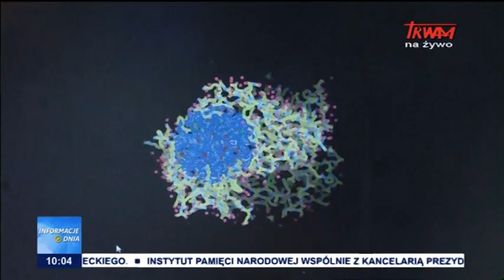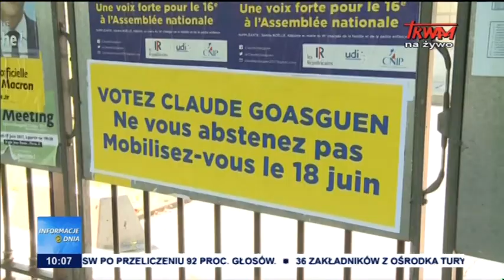Informacje Dnia 19.06.2017 [10:00]